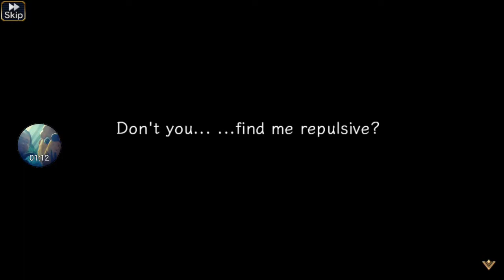[Valkyrie Anatomia The Origin] Story: Cadence #13: Predestined Love 3